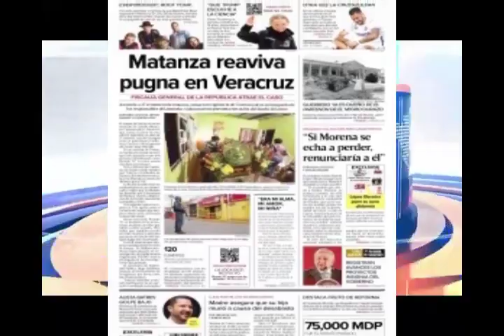Primeras Planas Nacionales, 29 de Agosto